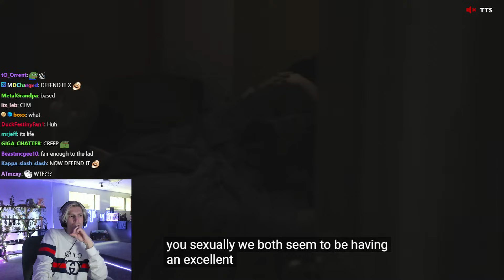DOCUMENTARY GUY 🥵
🎺THE JUICER🎺